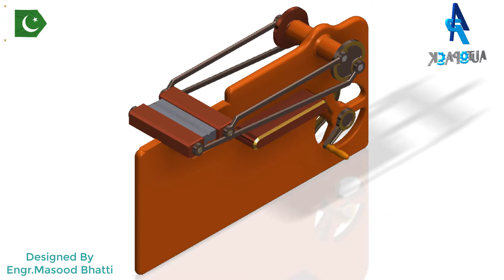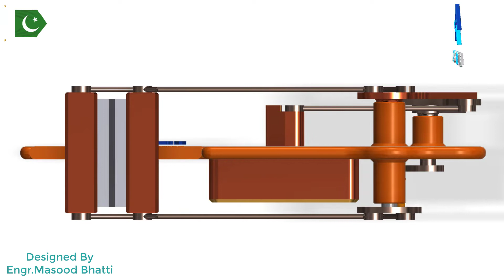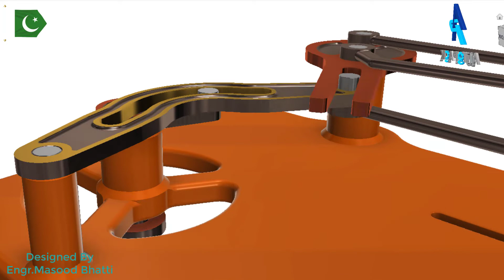Rotational To Linear Motion Mechanism, Autodesk Inventor 2020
Source from Mr Constantin STANCESCU

Rotational and linear motion are basic foundational concepts in the physics, manufacturing, and engineering fields. Yet, as machines adopt more complex functions, rotatory and forward/backward motions don’t always thrive as standalone ideas.
Converting rotational to linear motion is in large part responsible for many modern-day innovations, such as the standard piston engine and classic steam engine wheels.
This mechanism can convert a continuous rotation into a sliding movement with a little bit of intermittent segment in backward sliding. As you can see in the Video, there is a net difference between the displacements of the Slider in the two senses - one is slow (active movement), and the other is quick (passive movement).